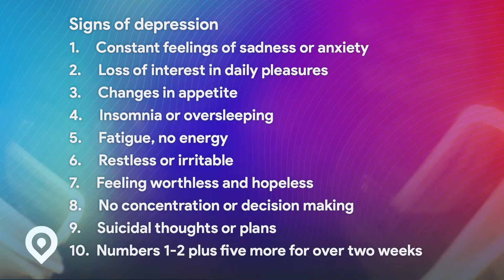Psalms | Week 12 | Robert Emmitt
We’re so glad you’re choosing to spend your Sunday morning with us! Comment to let us know where you’re watching from and how we can be praying for you this week. If you’d like to join us in person, visit MyLocalChurch.com for locations and service times.